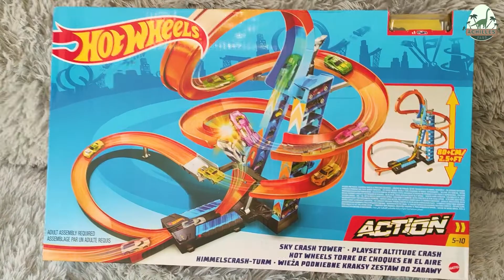Hot Wheels Sky Crash Tower Track Set Unboxing 🚗✨ | Ultimate Sky Crash Challenge 🏁 ⚡ 🚩 Epic Toy Cars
Achilles and Dad are unboxing the new Hot Wheels Sky Crash Tower Track Set, they are building their own Hot Wheels City. They have many Hot Wheels Cars. It's fun to pretend play with Toy Cars! 🚗 New Hot Wheels Sky Crash Tower Track Set Unboxing  🚗 | Ultimate Sky Crash Challenge ✨ Epic Toy Cars  🚘  Fun Toy review for kids! 😊